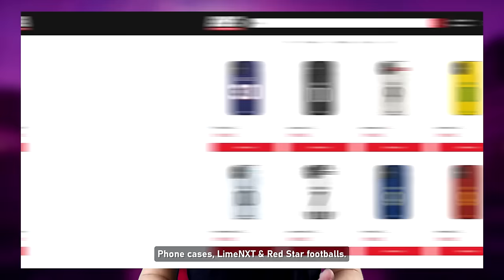The 10 DEADLIEST FINISHERS 2021/22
Top 10 DEADLIEST FINISHERS in 2022.